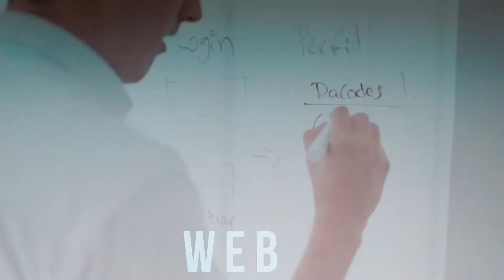Python - Dacodes Academy